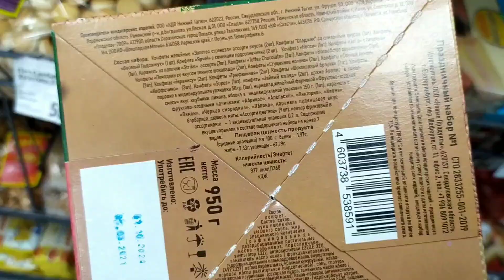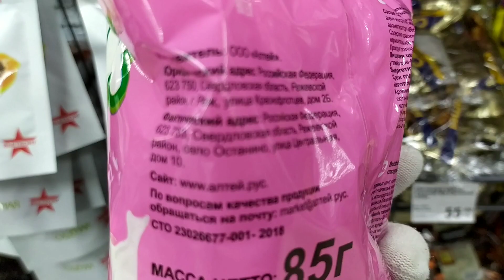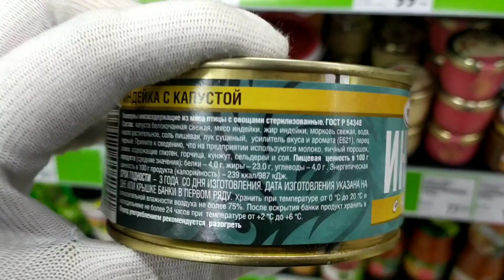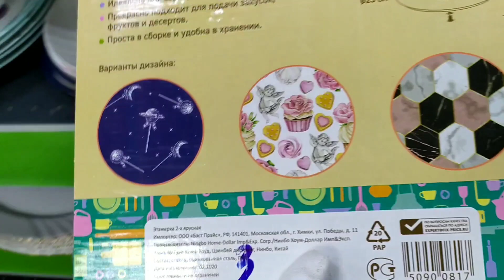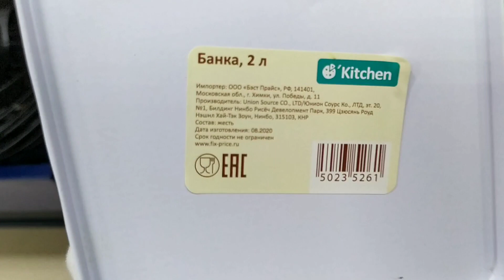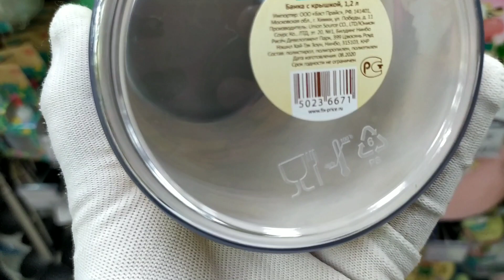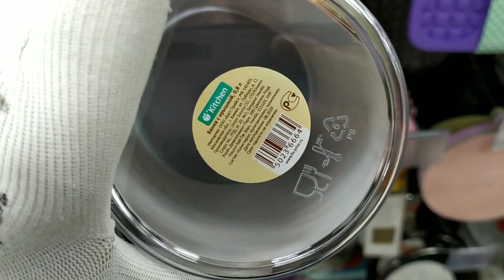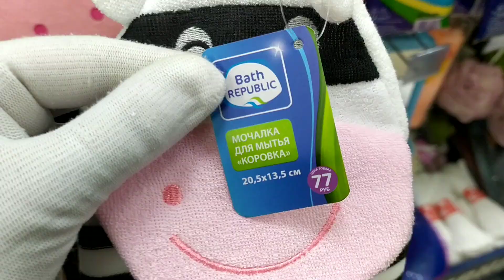💚ФИКС ПРАЙС когда успевает?!😵🤷‍♀️ПОЛЕЗНЫЕ и ВКУСНЫЕ НОВИНКИ 💟Радуют глаз и кошелёк🧡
Адрес магазина: г. Курск, проспект Вячеслава Клыкова🏃‍♀️🏃💃